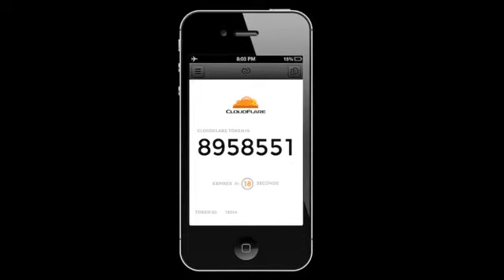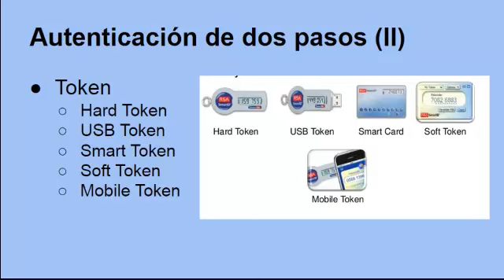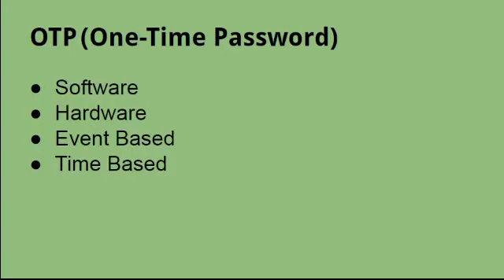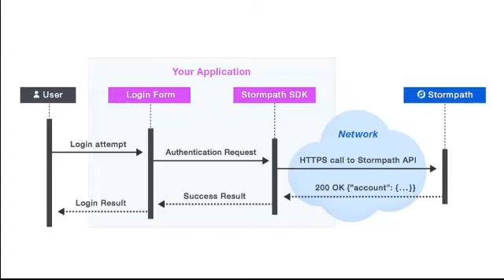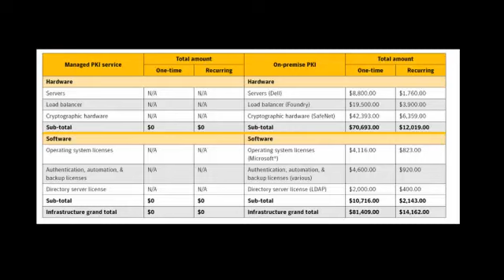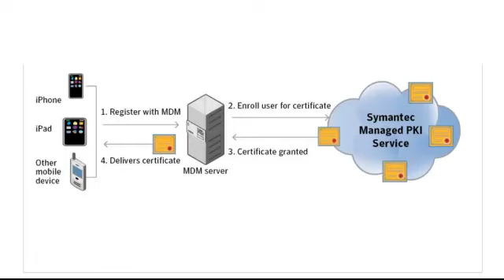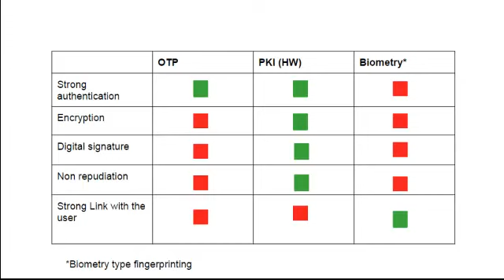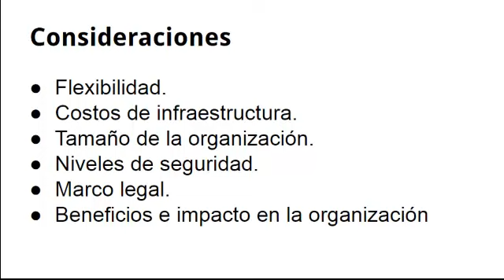Autenticacion a gran escala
Blue Print de Autenticación:
Autenticación a gran escala, cuando hablamos de gran escala nos referimos a organizaciones que superan los 10,000 usuarios.
Autenticación es el proceso de verificar la identidad del usuario, determinar que es quien dice ser.
La técnica más utilizada por los sistemas de información  es la  de usuario y contraseñas.